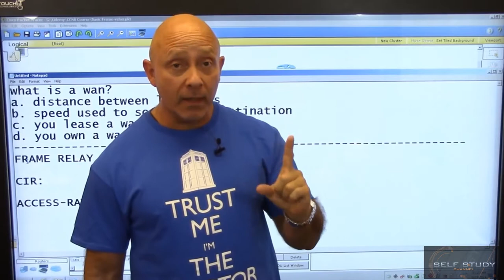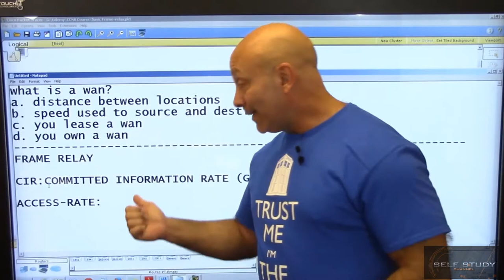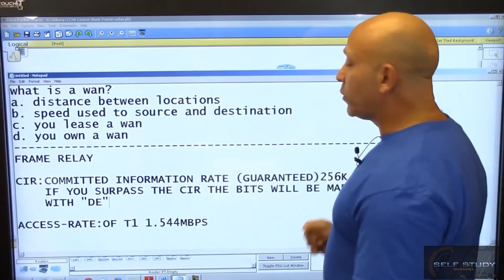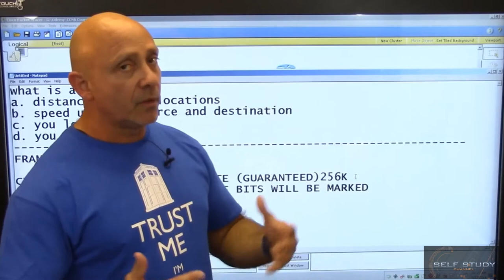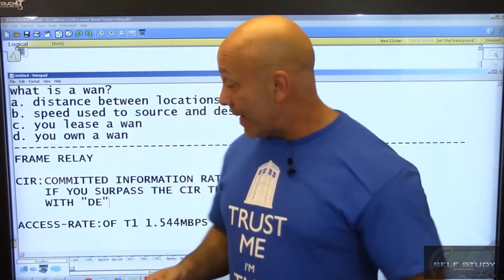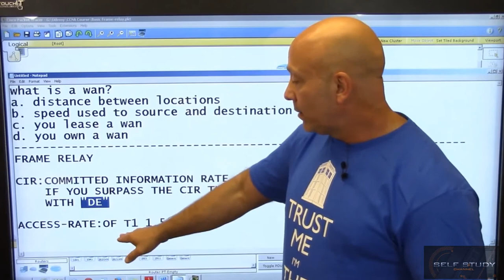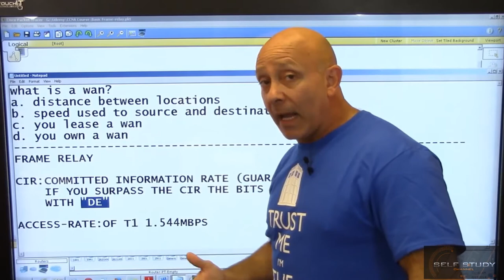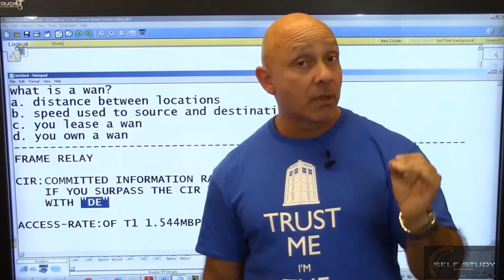104 Understanding the CIR and Burst Rate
CCNA Tutorial for beginner
Lesson 104 Understanding the CIR and Burst Rate